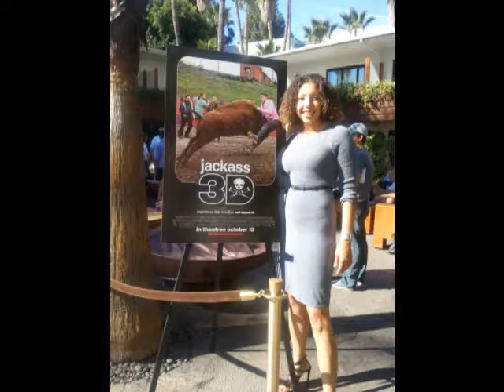SAY OUR NAME w/ Jackass 3D stars Steve-O,Chris Pontius & creator/director Jeff Tremaine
Mia 96.3 NOW Jackass 3D Hollywood Premiere Interviews